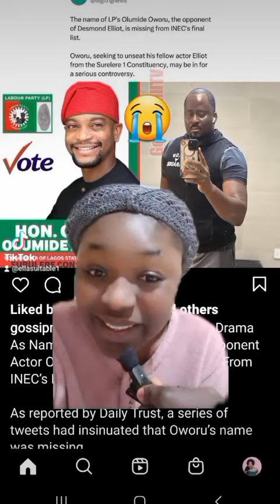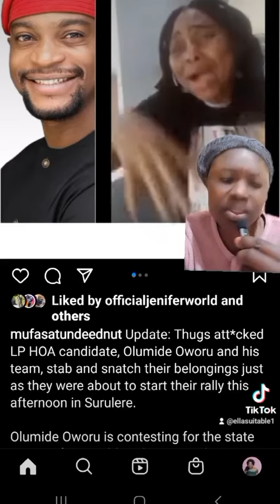Desmond Elliot opponent Oworu Olumide got missing from INEC LIST on Election Day 😢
Desmond Elliot opponents Oworu Olumide Abiodun Labour party candidate name got missing from INEC LIST today